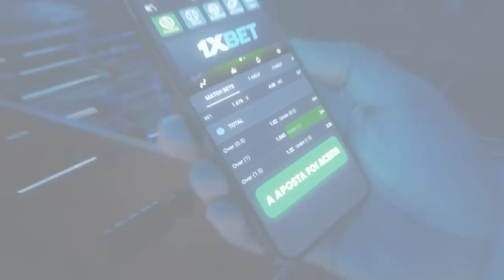SEGURA A ZEBRA! PALMEIRAS LEVA PÊA DO ÁGUA SANTA KKK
PODE ISSO, ARNALDO? SEGURA A ZEBRA! PALMEIRAS LEVA PÊA DO ÁGUA SANTA KKK. Simbora que a resenha tá massa! COMENTEM e COMPARTILHEM à vontade! Um abração, fiquem com Deus e valew!!!